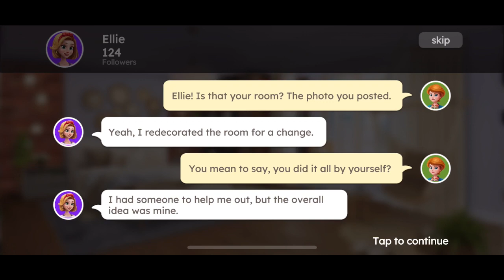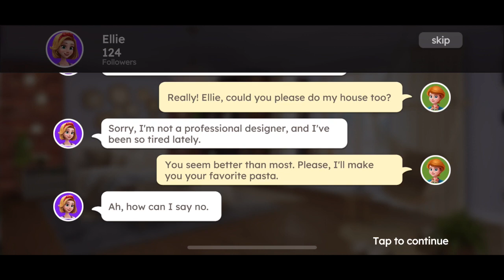How To BEAT Level 4 on Sweet Home : Design & Blast With Yahaira Lovely Loves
New music coming very soon! Check out new music by Yahaira Lovely Loves! I make music for exoplanets starting with super Earths.

LABEL
BOOMY CORPORATION
ARTIST
Yahaira Lovely Loves
ALBULM

Yahaira Lovely Love’s LOFI music on BIGOLIVE Now: BIGO ID: 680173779, Live Room